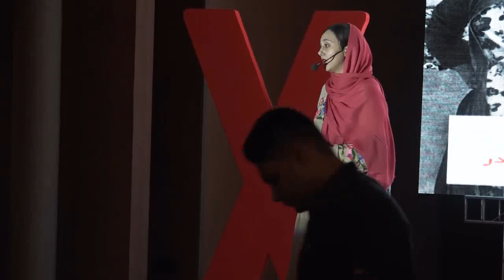How to be a successful driver guide | Nadia Badiee | TEDxYouth@ZandSt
She talk about 5 factors to be a successful tour guide and driver guide. Her name is Nadia and She loves nothing more than showing foreigners around her home country! Since graduating from Tourism School six years ago, she has worked full-time as a tour leader for a variety of companies (Uppersia, Intrepid Travel, Key 2 Persia, Wild Frontier) leading groups and individuals all over Iran. She is well-versed in Iranian history and enjoy discussing current affairs. Iran suffers from many misconceptions internationally and she loves talking these through with her travellers. She has been described as a fun, bubbly and very sociable person who takes great pride in their job. Whether it's special interest day tours through cities or extended group journeys to Iran's more remote regions, She love to hear from you! This talk was given at a TEDx event using the TED conference format but independently organized by a local community.